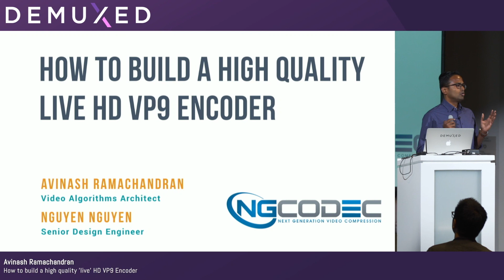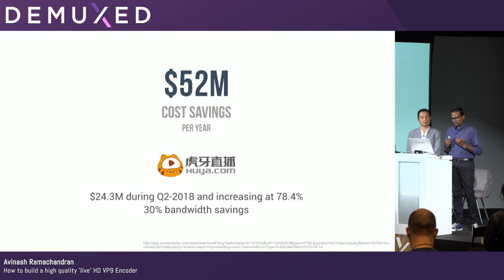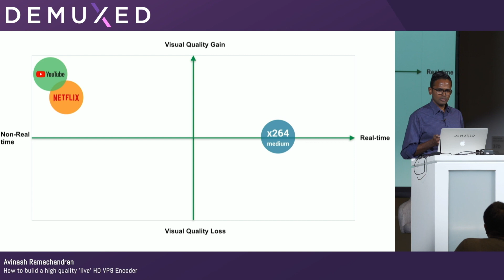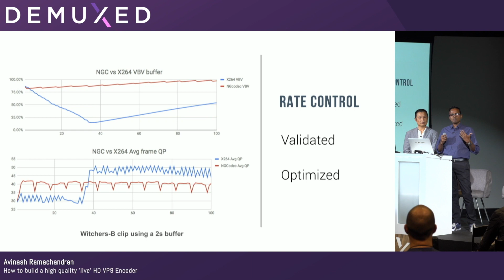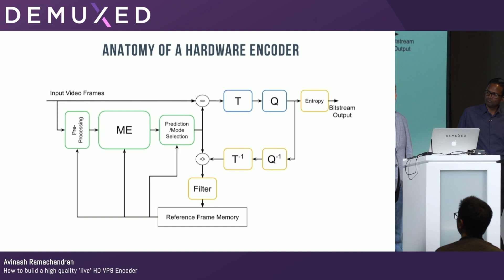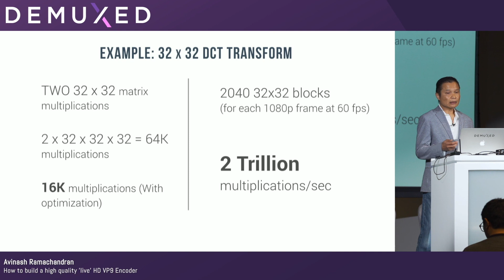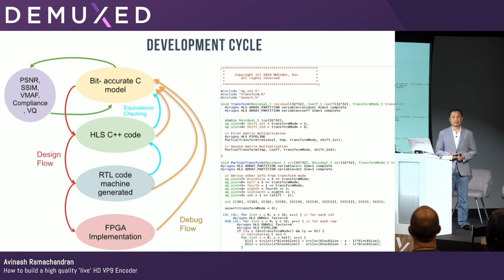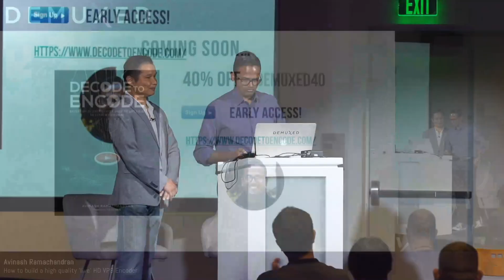Avinash Ramachandran - How to build a high quality 'live' HD VP9 Encoder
VP9 encoder is deployed by YouTube and Netflix at scale. When Netflix deployed it in 2016, reports showed they were able to save up to 36% bandwidth by using VP9 encoding together with their video chunking approach. While VP9 is proven at scale for VOD, it has not been extensively used for live applications which is still dominated by the earlier H.264 video standard.

In this lecture, we focus on the architecture of an FPGA-based VP9 encoder that can deliver pristine quality video at high resolutions and extremely low bitrates. We shall explain the key coding tools in VP9 that can be leveraged to deliver a consistent quality video across a wide variety of bitrates. We shall also present our analysis of how this compares with a live H.264 encoder including both subjective and objective comparison results.

We will also explain how FPGAs can be used to design a system that can perform heavy computations like motion estimation and complex mode decisions to optimize video quality. This system will be software-like with flexible upgrades and yet high density making it deployable on-prem or in the Cloud.

Presented at Demuxed 2018 in San Francisco.